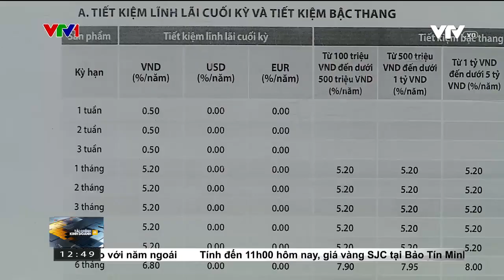[BTMC] Tin giá vàng VTV1 - bản tin Tài Chính Kinh Doanh trưa ngày 14/04/2023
Công ty VBĐQ Tín Minh Châu uy tín hàng đầu Việt Nam

Hệ thống cửa hàng Bảo Tín Minh Châu

29 Trần Nhân Tông - Hà Nội - ĐT: 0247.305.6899
15 Trần Nhân Tông -  Hà Nội - ĐT: 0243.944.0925
139 Cầu Giấy, Hà Nội: ĐT: 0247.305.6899